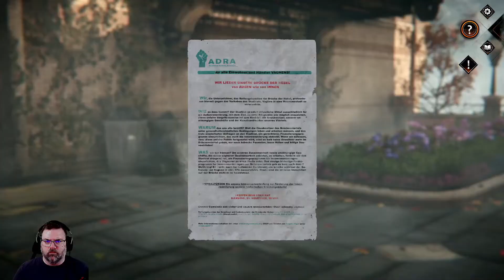Syberia The World Before Let's Play #16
Set off on an adventure across continents and through time. Play as both Kate Walker and Dana Roze as you get to the bottom of mysteries that have remained buried for too long.

Explore the fantastic and poetic world of Benoît Sokal, with its breathtaking sceneries and iconic characters.

Solve complicated puzzles and riddles in keeping with the tradition of the saga.

Discover a rich and captivating story with unprecedented stakes and gripping dialogue.

Allow yourself to be transported by the symphonic soundtrack composed by Inon Zur (Syberia 3, Fallout, Dragon Age, Prince of Persia).